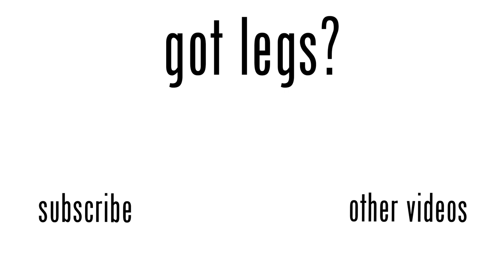Gotlegs? Ordered a new wind vest from Komraid, talks of strength training and some Tacx Neo action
As always, you can follow me on various social media.